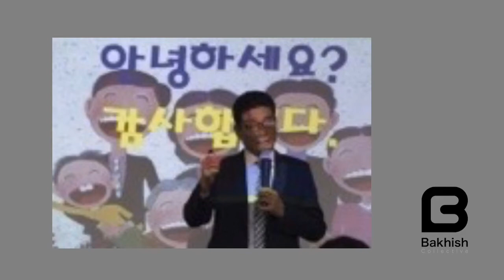Bakhish Collective | Françoise Huguier | Learning to dei in South Korea | Vu Agence